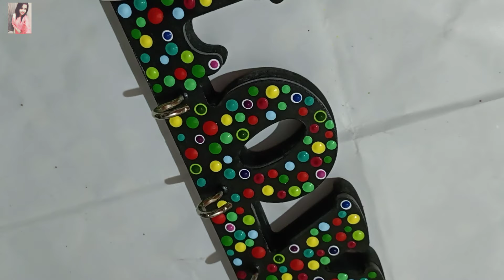DIY Key Holder ll For Home Decor ll Wall Hanging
Presenting a hand painted key holder of mdf base.

Facebook - @ Spread The Ink

Musician: LiQWYD